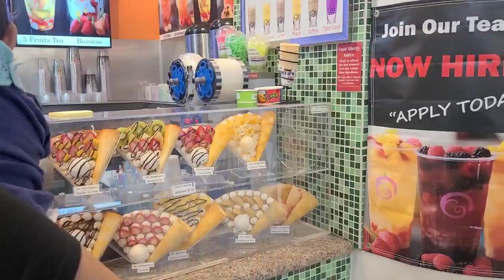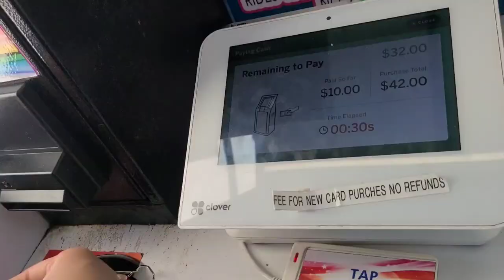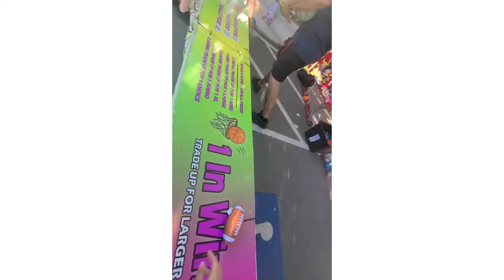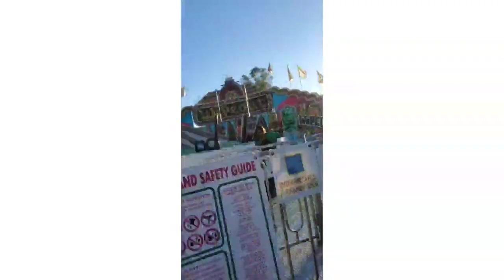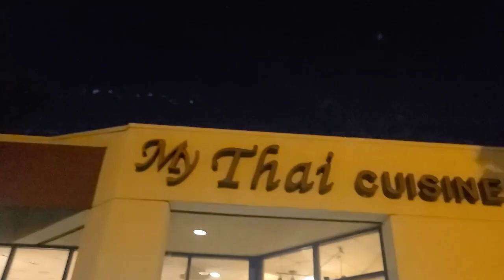Finally A day out/hayward/southland mall/walnut creek festival/California/USA